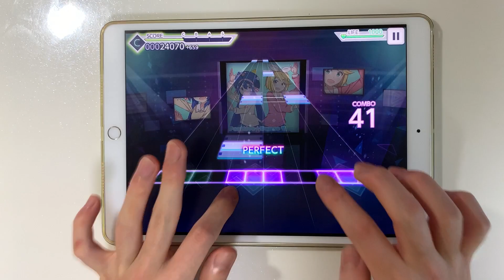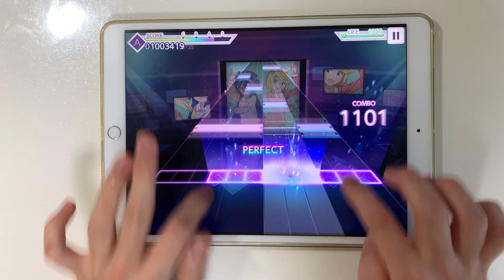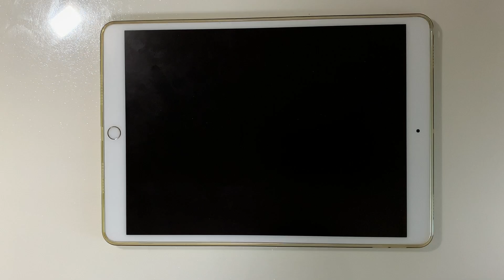【프로젝트 세카이】 원더호~이! - 포지티브☆댄스 타임 (MASTER Lv.31) AP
Player: jack

재밌긴 한데 체력적으로 힘든 채보네요